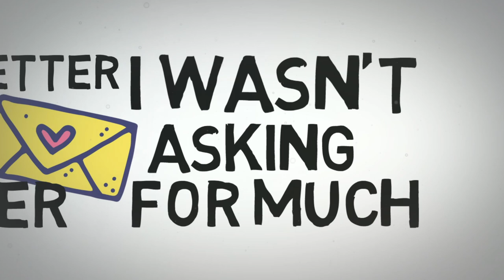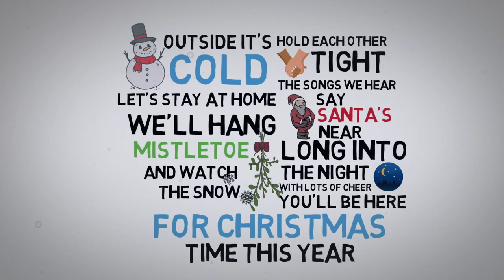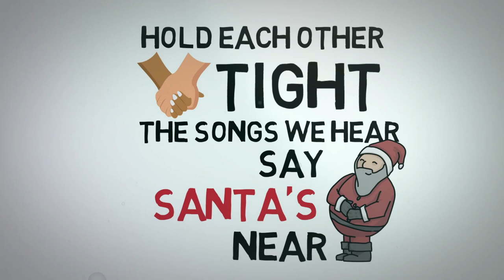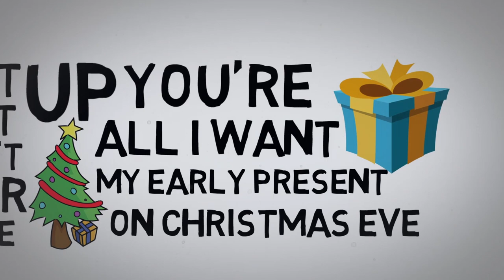Christmas Time This Year - Kyle Richardson - Lyric Video - Original Holiday Single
So happy to share my first original holiday single!